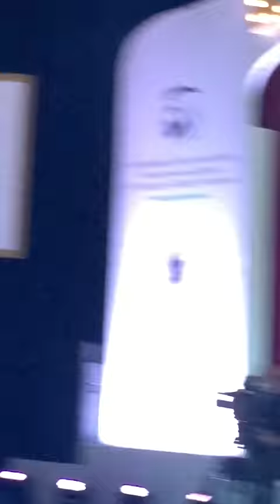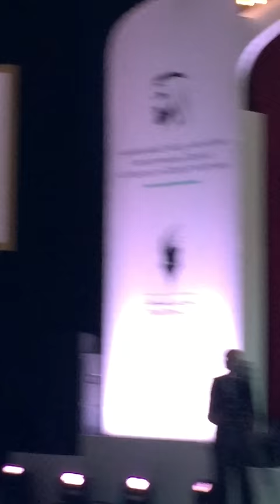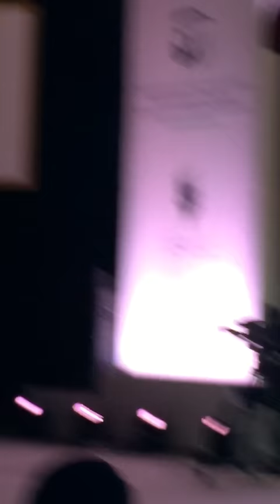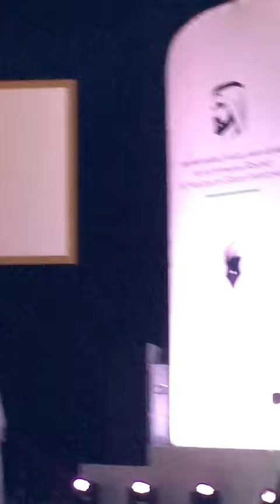٧ دقايق رائعة من تقليد أغاني أفلام الكرتون | راكان أبو خالد محمد رباط